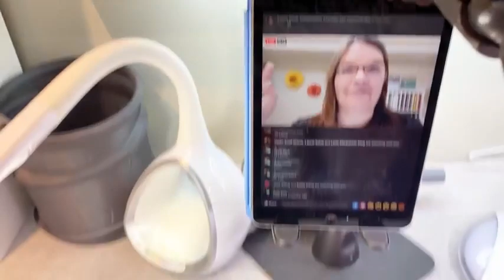Three Adorable Ideas with the Sweet Songbirds Bundle by Stampin’ Up!®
Live video replay featuring the Sweet Songbirds bundle by Stampin’ Up!®

Your positive feedback means the world to me and is what makes it possible for me to continue making free tutorial videos just like this one. Thanks so much for taking the time to watch my video!

Measurements:

1) A Little Bird Told Me card
4-1/4" x 11" Tahitian Tide card stock, scored at 5-1/2"
4" x 5-1/4" Sweet Sorbet Designer Paper (from In-Color pack)
3-1/4" x 4-1/4" Basic White card stock
Scrap Basic White and Crumb Cake card stock for stamping/punching/fussy cutting
8" Sweet Sorbet Baker's Twine

2) A Little Note of Thanks card
5-1/2" x 8-1/2" Basic White Thick card stock, scored at 4-1/4"
4" x 5-1/4" Basic White card stock
4-1/8" x 5-3/8" Tahitian Tide card stock
2" x 4" Tahitian Tide Designer Paper (from In-Color pack)
Scrap Basic White card stock for die-cutting/stamping/fussy cutting
Scrap Crumb Cake and Tahitian Tide card stock for punching/fussy cutting
Scrap Parakeet Party Ombre Glimmer Paper for die-cutting

3) Welcome Fun Fold card
4-1/4" x 11" Basic White Thick card stock scored at 4" , 8" and 9-1/2"
2" x 7-1/2" Basic White Thick card stock, scored at 5-1/2"
3-3/4" x 4" Tahitian Tide Designer Paper
1-1/4" x 4" Parakeet Party Designer Paper
2" x 4 pieces of Tahitian Tide, Sweet Sorbet and Parakeet Party card stock, cute into 1/2" strips
Scrap Basic White, Sweet Sorbet and Parakeet Party card stock for die-cutting
8" Tahitian Tide Baker's Twine